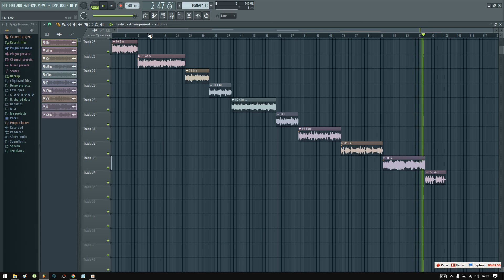SCHOOLBOY Q BOOM BAP LOOP KIT 2022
Thanks. 🙏🏼